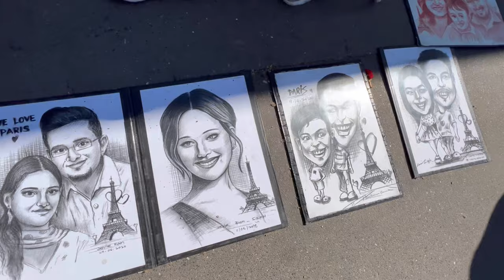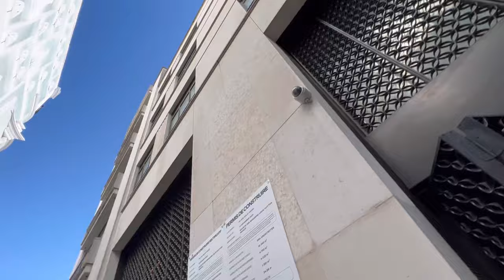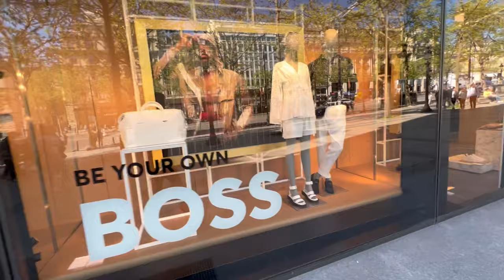AM AJUNS PE CEA MAI SCUMPĂ STRADĂ DIN PARIS ! BORcp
Vă astept pe grupul CURIER DE TOP sa împărtășim cu toți întâmplările noastre din curierat.⤵️
REVOLUT
CRISTI PANAITE
LT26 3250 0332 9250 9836
link tiepeeeSTREAM